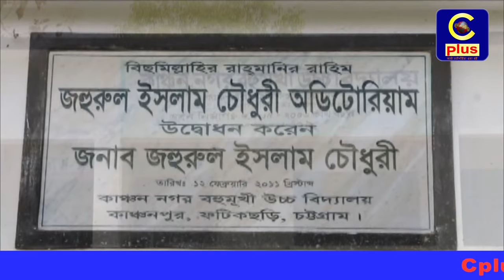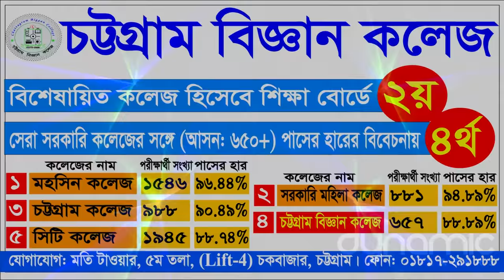ফটিকছড়ি কাঞ্চননগর বহুমুখী উচ্চ বিদ্যালয়ের অভিভাবক প্রতিনিধি নির্বাচন সম্পন্ন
চট্টগামের ফটিকছড়ি উপজেলার কাঞ্চননগর বহুমুখী উচ্চ বিদ্যালয়ের অভিভাবক প্রতিনিধি নির্বাচন আজ মঙ্গলবার উৎসবমুখর পরিবেশে সম্পন্ন হয়েছে।সকাল ১০টা থেকে বিকাল ৪টা পর্যন্ত শান্তিপুর্ন ভাবে বিদ্যালয়ের জহুরুল ইসলাম চৌধুরী অডিটরিয়ামে একটানা ভোটগ্রহণ চলে। মোট ১ হাজার ১০ জন ভোটারের মধ্যে ৮ শত ৫১ জন ভোটার তাদের ভোটাধিকার প্রয়োগ করেন।এতে বিদ্যালয়কে কলেজে রুপান্তরের স্বপ্নদ্রষ্টা চট্টগ্রাম সেলিম এন্ড ব্রাদার্সের নির্বাহী পরিচালক আলহাজ্ব এম মঞ্জুর মোর্শেদ ফিরোজ সমর্থিত পূর্ন প্যানেল বিজয়ী হয়েছেন।ভোট গ্রহন শেষে প্রিজাডিং অফিসার প্রার্থীদের প্রতিনিধি ও সাংবাদিকদের উপস্থিতিতে ভোট গননা শেষে প্রিজাডিং অফিসার ফটিকছড়ি উপজেলা একাডেমিক সুপারভাইজার  আকরাম হোসেন ফলাফল ঘোষনা করেন।এতে সাধারন অভিভাবক সদস্য পদে মো: জাহাঙ্গীর আলম চৌধুরী ৩৫৩ ভোট পেয়ে প্রথম, মুহাম্মদ মুছা ৩৫০ ভোট পেয়ে দ্বিতীয়, মোহাম্মদ ইব্রাহীম ৩৪১ ভোট পেয়ে তিত্বীয় ও এম এ তাহের ৩৩৯ ভোট পেয়ে চতুর্থ নির্বাচিত হয়েছেন। সংরক্ষিত মহিলা অভিভাবক সদস্য পদে মমতাজ বেগম ৩৬০ ভোট পেয়ে নির্বাচিত হয়েছেন। শিক্ষক প্রতিনিধি নির্বাচিত হয়েছেন মাষ্টার কানুলাল মজুমদার ও মাষ্টার কবির আহমদ।এছাড়াও বিনা প্রতিদ্বন্ধিতায় দাতা সদস্য ও সংরক্ষিত মহিলা শিক্ষক সদস্য নির্বাচিত হয়েছেন রাজা মিয়া চৌধুরী ও সম্পী রানী দে।